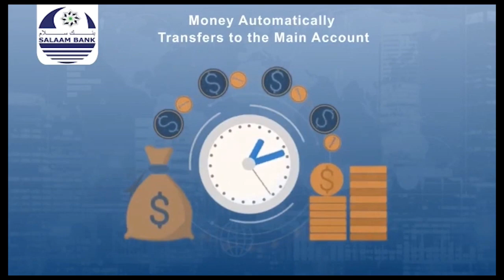C/laahi axmed cabdile maamulaha Guud dugsiga Hoose Dhexe ee Puntland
"Doorashada hadda dalku galay ee qof iyo cod si aan ula jaan qaadno une noqoto mid aan marne doorsoomin waa in ubadka ah mustaqbalka barri lagu ababiyaa" C/laahi axmed cabdile maamulaha Guud dugsiga Hoose Dhexe ee Puntland